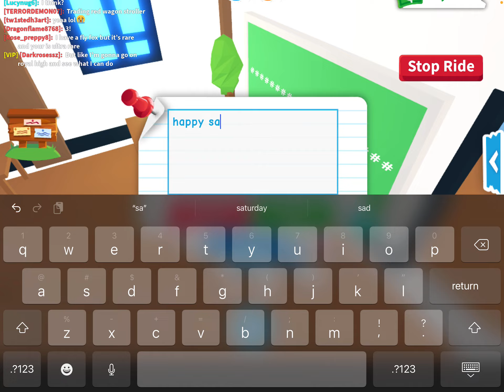adop me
note i said adop me on purpose do not say it is misspelled it is ment as a joke my pateron